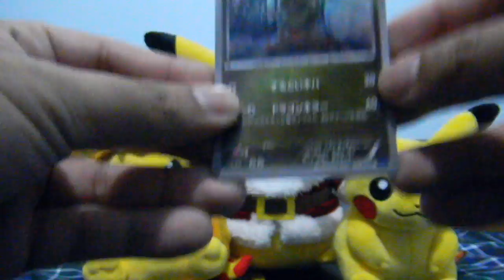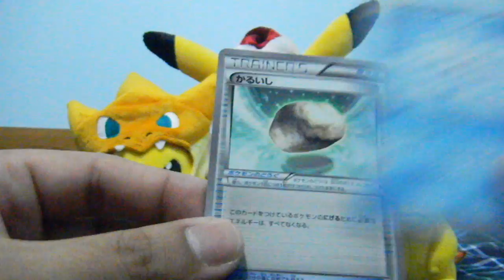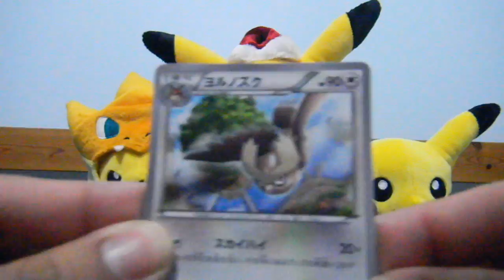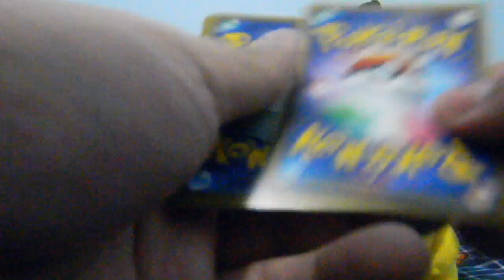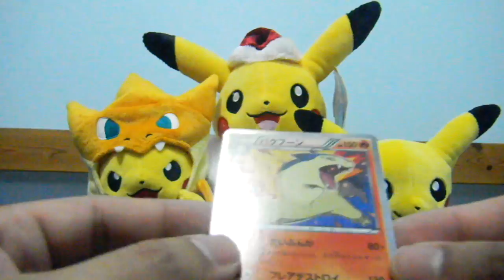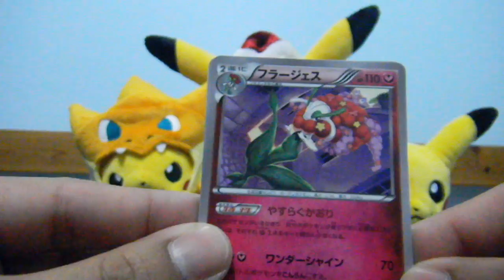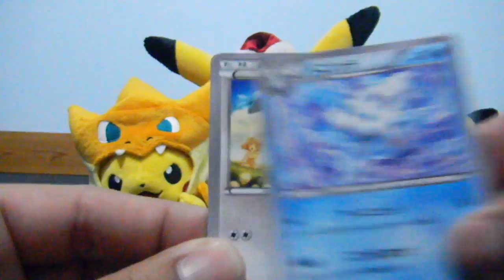Opening Pokemon Blue Shock Booster Box Series Part 8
This is me Opening a Pokemon BLUE SHOCK BOOSTER BOX. Hope you enjoyed this. Thank you once again.